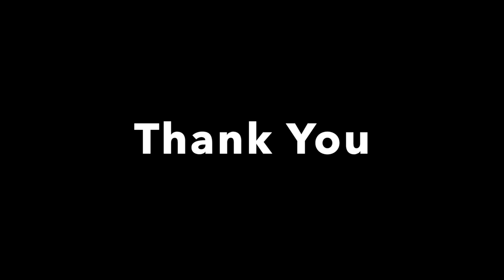In Australia, The Life Near The Beach.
australia Still Spring in Australia, there are days that are cold and there days that is hot, No matter the weather is, expect people just relaxing at the beach.

Abroadero Merch Parts of the sale will go to help less fortunate kids in the Philippines

My GoPro Hero 7 Black

$75 for you and your friend when you send money abroad

My Vlogging Cameras: